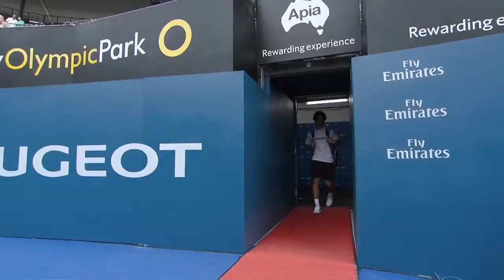Jordan Thompson, Sydney 2017 edit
Here is a video of one of my favourite players, Jordan Thompson in tribute to the great season he has had this year. Congrats Jordan!!!

***NOTE: I do not own the "clips" or "music" used throughout this video.